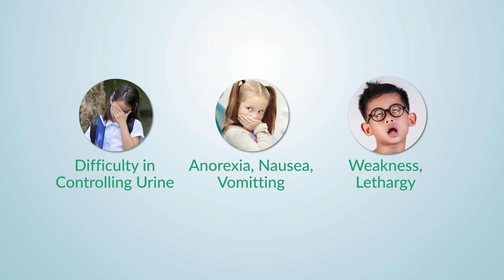Kidney Problem in Children || 10 Warning Signs & Symptoms || Self Care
Kidney disease can affect children in various ways, ranging from treatable disorders without long-term consequences to life-threatening conditions. Acute kidney disease develops suddenly, lasts a short time, and can be serious with long-lasting consequences or may go away completely once the underlying cause has been treated. Chronic kidney disease (CKD) does not go away with treatment and tends to get worse over time. CKD eventually leads to kidney failure, described as end-stage kidney disease or ESRD when treated with a kidney transplant or blood-filtering treatments called dialysis.

Children with CKD or kidney failure face many challenges, which can include

a negative self-image
relationship problems
behavior problems
learning problems
trouble concentrating
delayed language skills development
delayed motor skills development

पिनासको रोकथाम र घरेलु उपाए । Sinusitis Explained | Dr. Subarna Poudel"